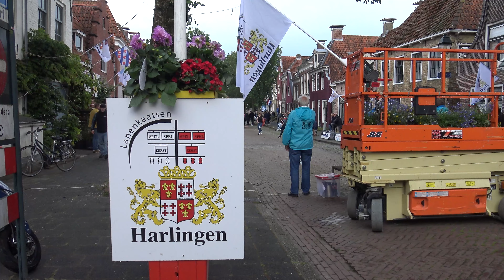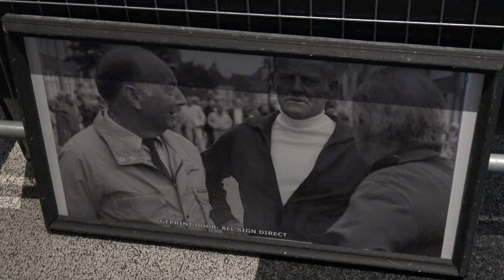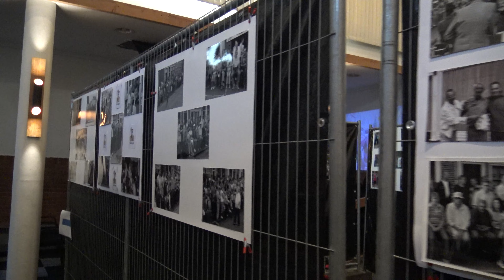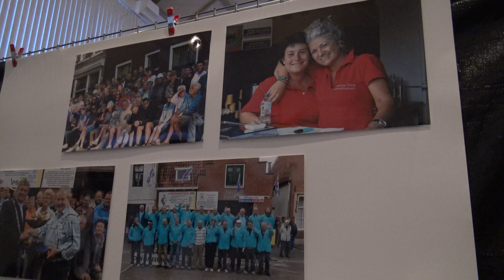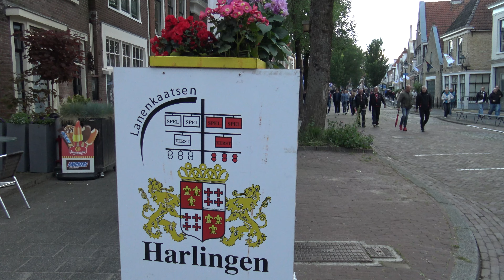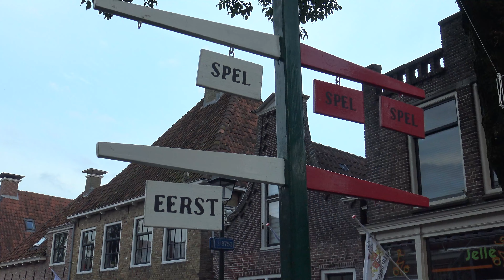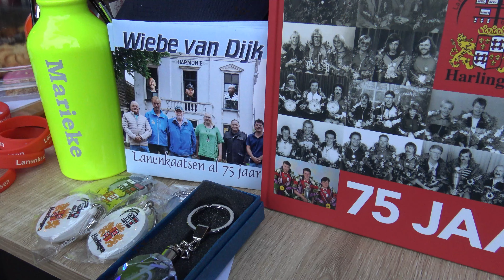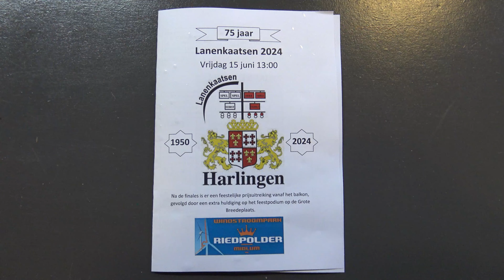2024 Lanenkaatsen 75 jaar Jacob Roorda full movie